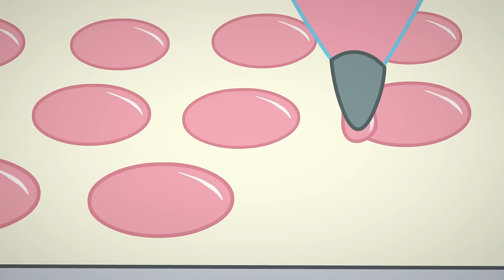Berry in the Big City 🍓Go with the Flow 🍓 Strawberry Shortcake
Despite their hard work, Strawberry, and Orange struggle to perfectly land their roller-skating routine.